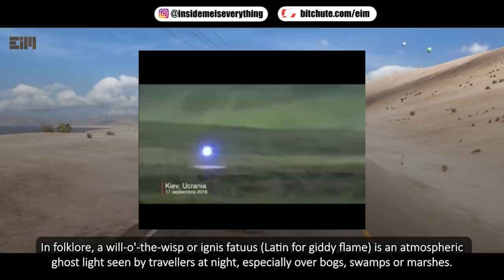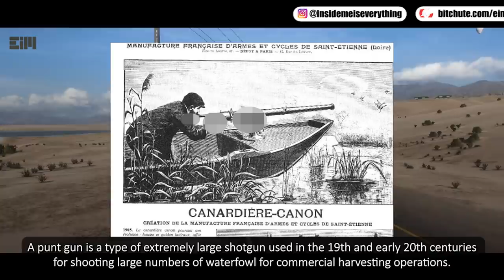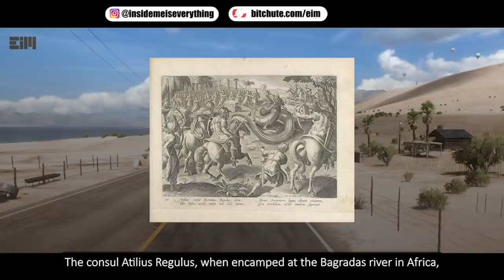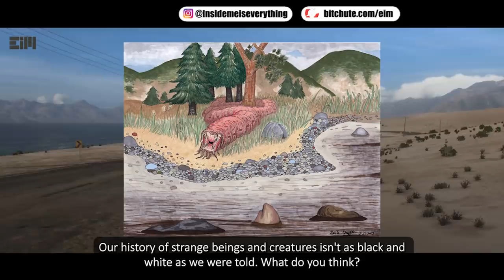THEY WON'T TELL YOU ABOUT THIS EVER HAPPENED